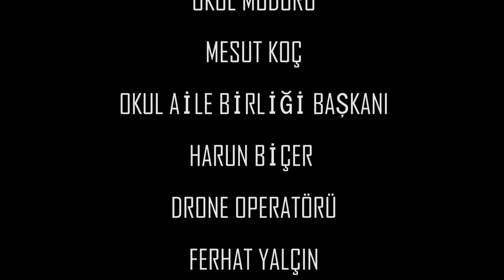KILAVUZ İMKB İLKOKULU - AFRİN DESTEK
SİVAS KILAVUZ İMKB İLKOKULU - ORTAOKULU AFRİN'DEKİ ASKERLERE MORAL VE DESTEK İÇİN HAZIRLADIĞI VİDEOSU...